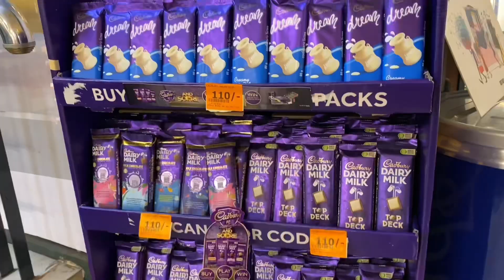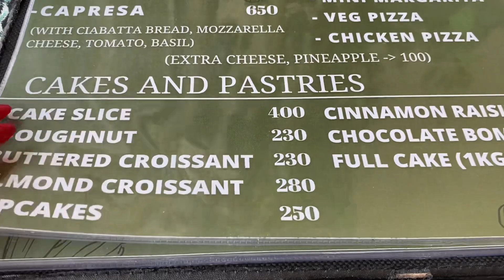visualdiary BubbleMoon cafe(boba cafe) 🌸, going to a cooking classes , getting new airpods